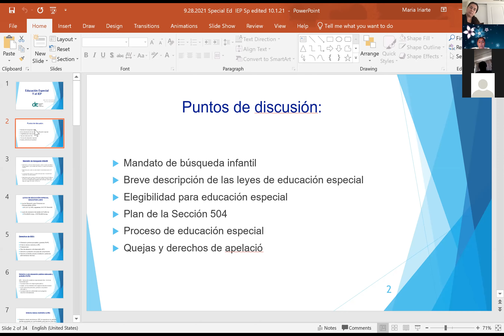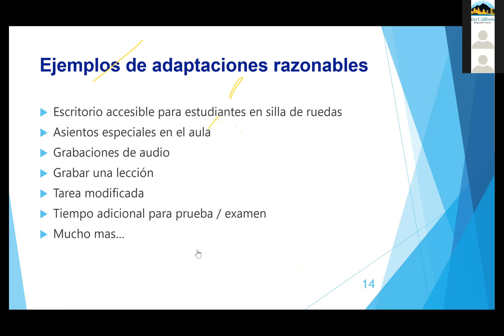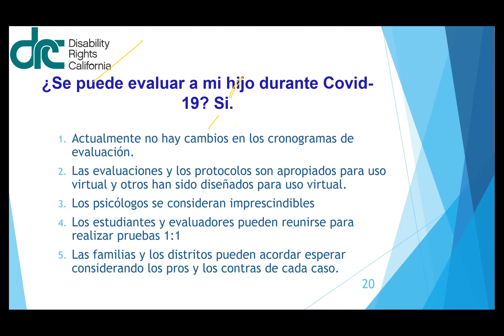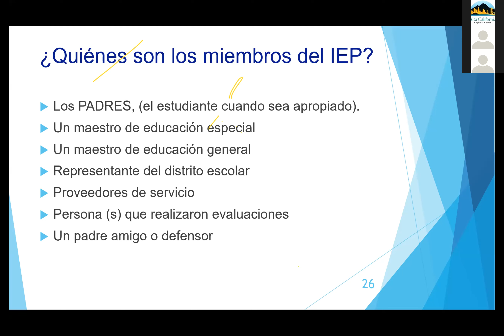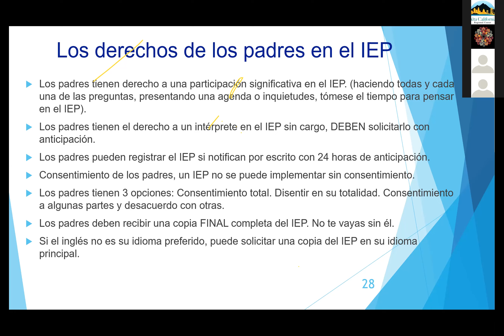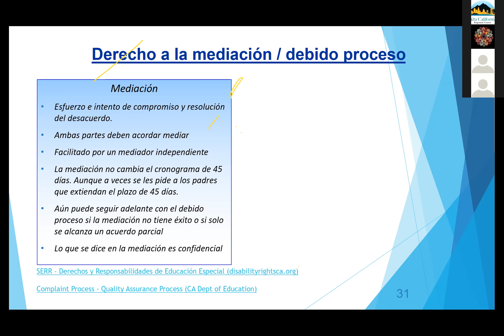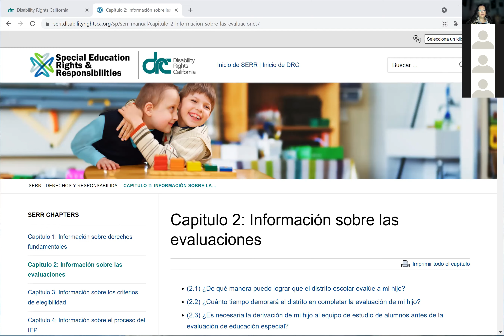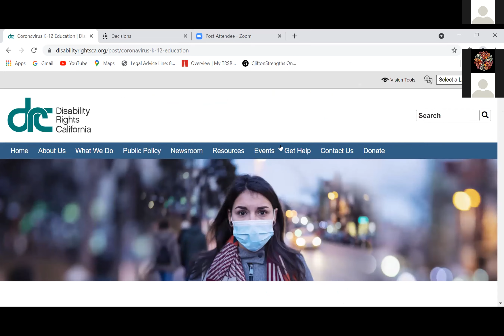Special Education Training Spanish